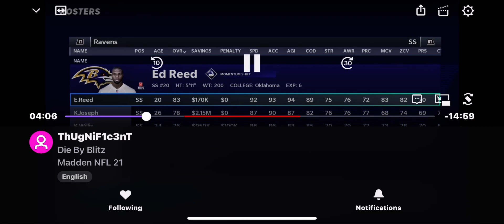Uploaded wrong video here goes the right timing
That boy a cheater